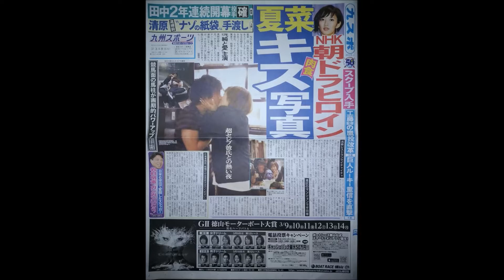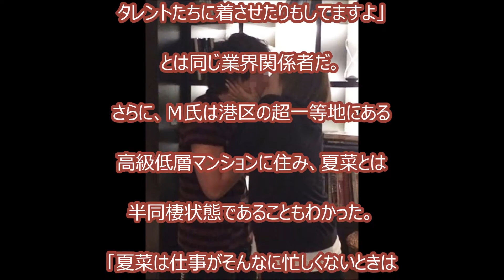【スクープ】夏菜 イケメン実業家との「熱烈キス写真」入手！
‹BGM›
フリーBGM DOVA-SYNDROME

【マインクラフト】1.9アップデートがキター！両手持ち！色々遊んでみた！【ヒカキンのマイクラ実況 Part81】【ヒカクラ】

【閲覧注意】ゴキブリクラッカーのゴキブリを空中でキャッチできるかチャレンジ！